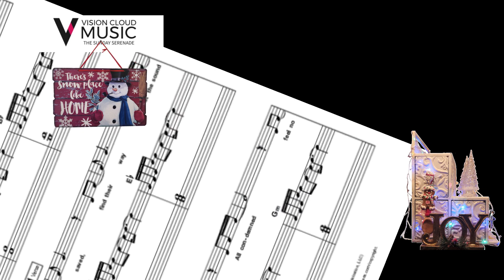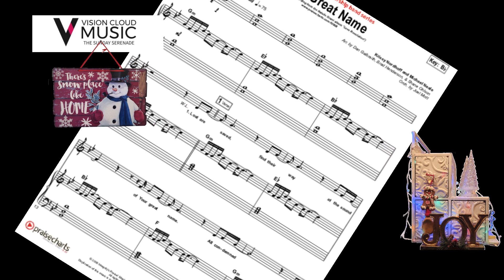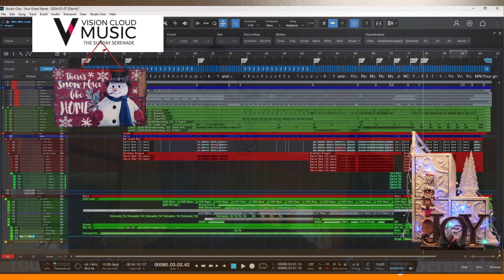Your Great Name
Your Great Name CCLI # 5393329 is your Sunday Serenade this week!